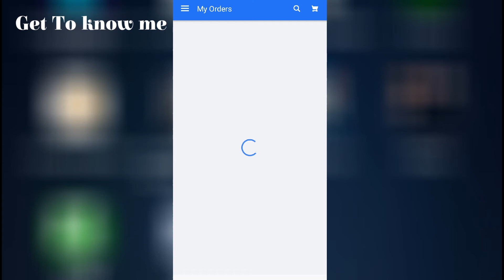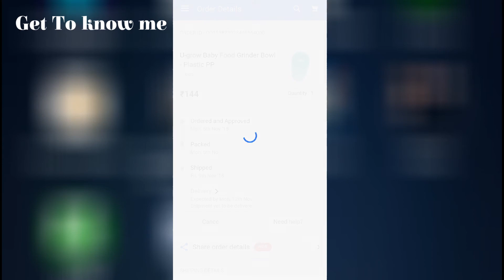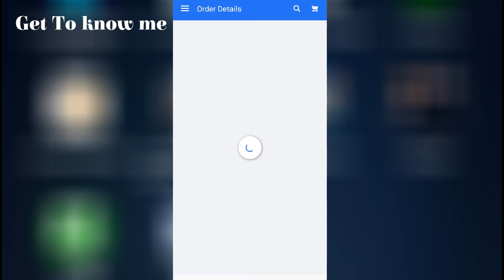💝நான் order செஞ்சி இருக்குற bowl பாருங்க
Flipkart shopping... Summa unga kita share panren. If u like this pls share my videos.
Keep smile and support.